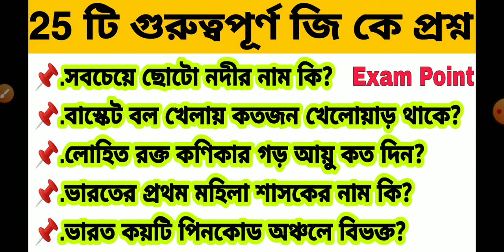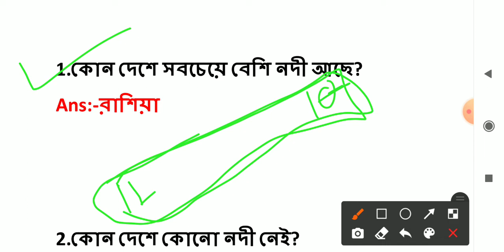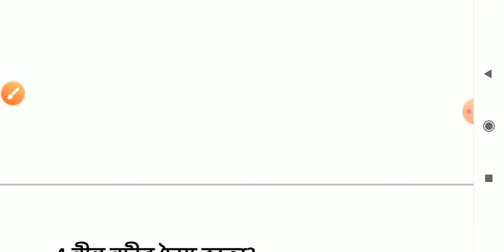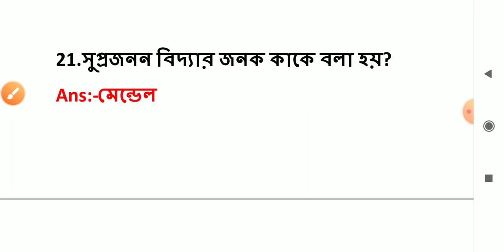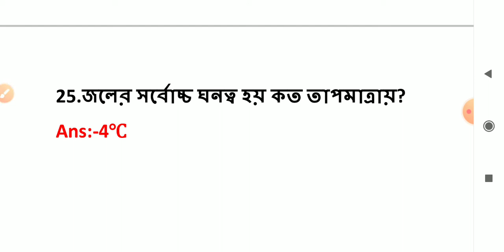25 টি গুরুত্ব পূর্ণ জি কে প্রশ্ন উত্তর|Top 25 GK Question Answer